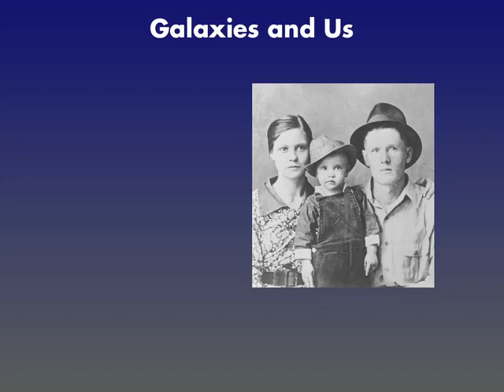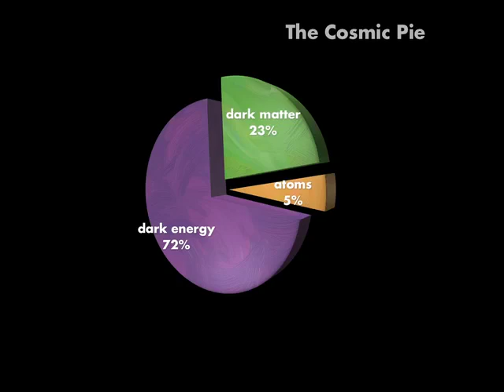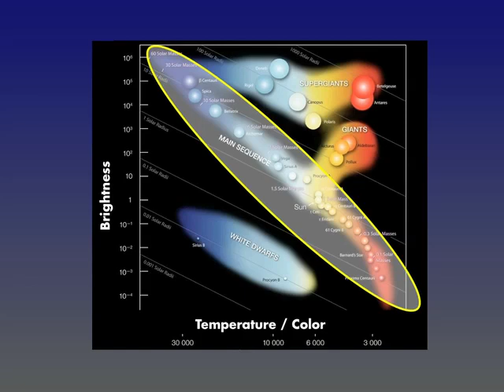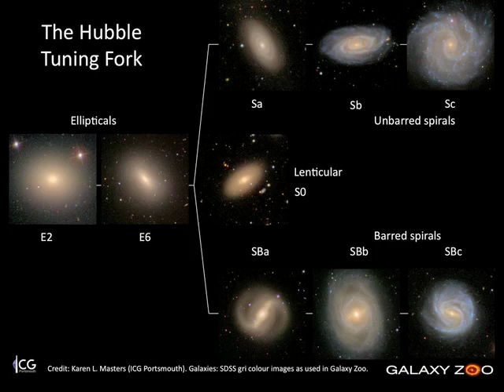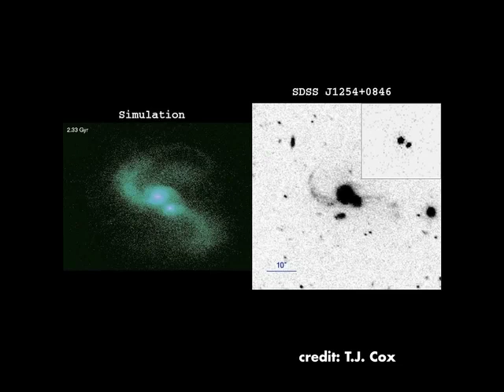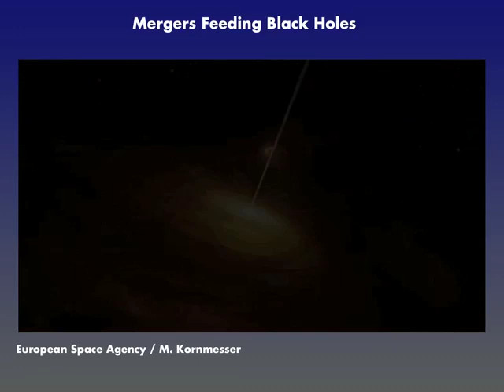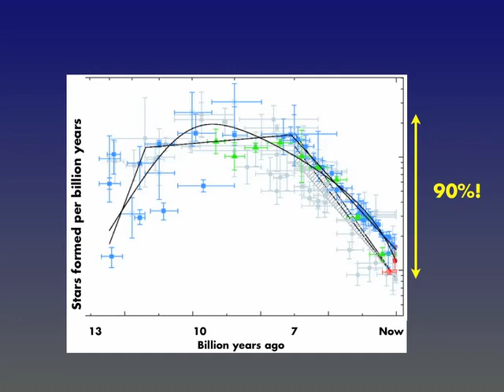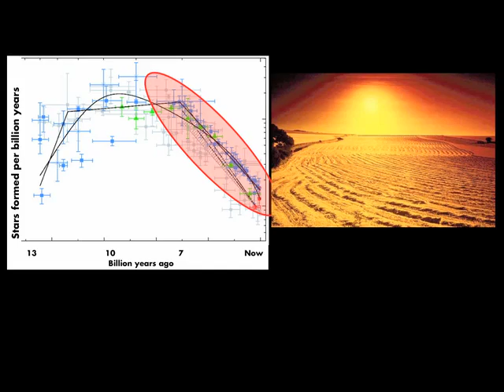Bright Galaxies, Dark Universe Part II: Adulthood to Retirement - Dr. Rik Williams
Even though galaxies rapidly form most of their stars early in their lives, they are not finished growing. In Part 2 of our story, we explore the processes that transform galaxies from the amorphous blobs in the early universe to the diverse array of spirals and ellipticals we
see today.

Dr. Rik Williams
Postdoctoral Research Associate, Carnegie Observatories

2012